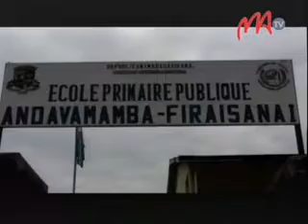08 MEN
N i v e r i n a   n i d i t r a   a n - t s e k o l y   r e h e f a   a v y   n i a l a   s a s a t r a   n a n d r i t r a   n y   f e t i n ' n y   p a s k a   n y   m p i a n a t r a   e n y   a n i v o n ' n y   s e k o l i m - p a n j a k a n a .   N i d i t r a   a m i n ' n y       t e l o v o l a n a   f a h a t e l o   i z y   i r e o .   N i d i n a   n i j e r y   i f o t o n y   n y   z a v a - n i s y   t e n y   a m i n ' n y   E P P   A n d a v a m a m b a   a n d r o a n y   n y     m i n i s t r y     f a n a b e a z a m - p i r e n e n a .